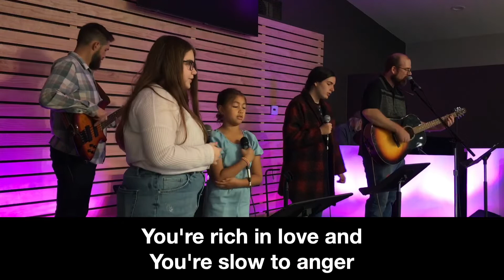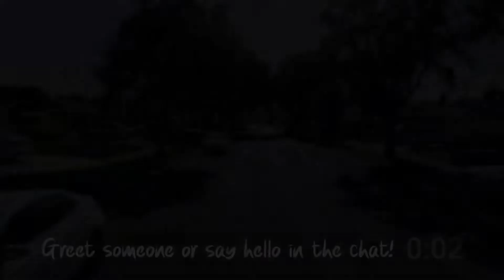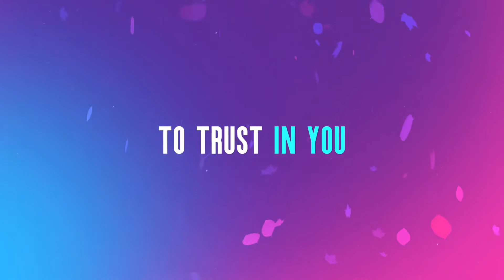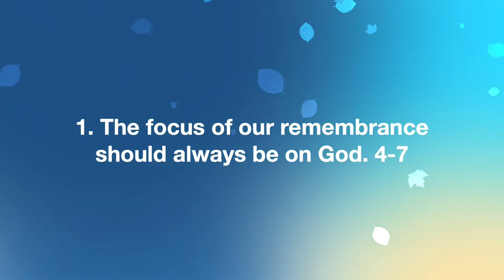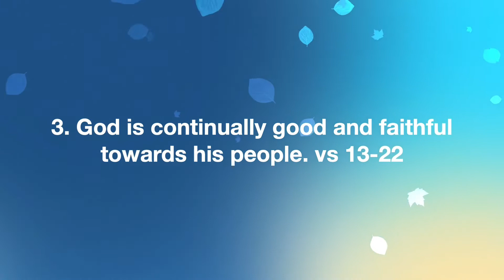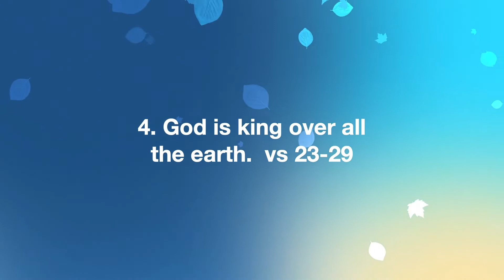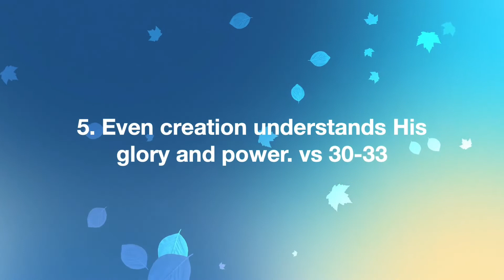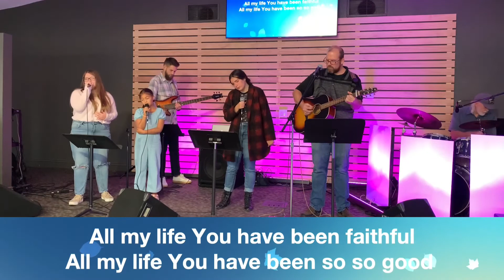Give Thanks to the Lord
Welcome to our thanksgiving celebration!